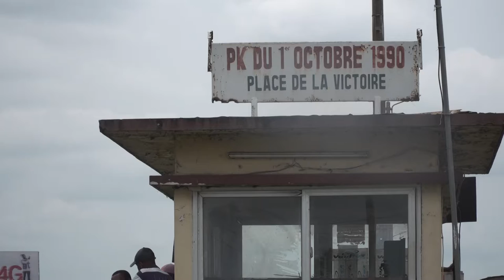EVOLUTION DE LA GROGNE DES CHEMINOTS